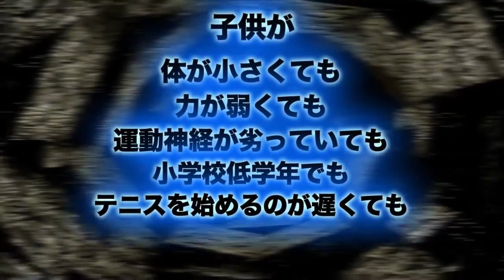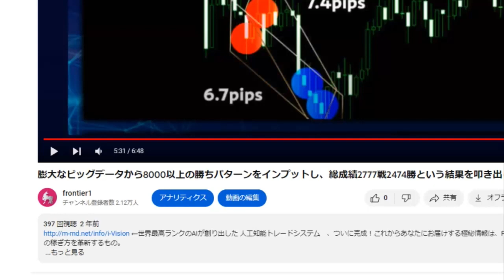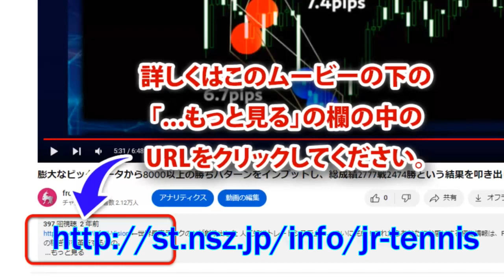幼児から中学生まで！潜在能力を引き上げるテニス育成プログラム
→テニスに必要な体の使い方のコツを知っているか知らないかでは、今後の個人技術の伸びが左右するといっても過言ではありません。闇雲に練習するのではなく、明確な目的のある練習をすることで、ケガをすることなく、短期間で悩みを解決できます。私の指導を受けられた方々や、ジュニアテニスの親御さんからは、口をそろえて「え～、これがポイントなんですか～」と不思議がられます。経験と研究の集大成であるからこそ、子供のテニスに必要な体の使い方を、自信をもってお伝えしたいと思います。

この「テニス・ジュニア選手育成プログラム」を本気で実践すれば、遅れてテニスを始めた、体が小さい選手でも勝てるようになります。

・体が小さくても
・力が弱くても
・運動神経が劣っていても
・小学校低学年でも
・テニスを始めるのが遅くても
今よりも、強くなり全国レベルの選手にすることができます。この「テニス・ジュニア選手育成プログラム」は、幼児から小学生・中学生の目線に立ち、何ができないのか、どんな悩みの壁にぶつかっているのかなど、成長期の子供に重点を置き、大人では考えつかない子供目線の悩みを解消させることができます。どなりつけたり、厳しい練習を課する必要は一切ありません。他の子より運動神経が劣っていても、心配する必要はありません。今回のトレーニング法を実践し、試合で主導権を握り、勝てる強さを自分のものにしましょう。

詳しくはこちらをクリック！
※このURLではDVDと同じ内容をオンライン版もご案内しています。
オンライン版は決済後に直ぐに見れます。